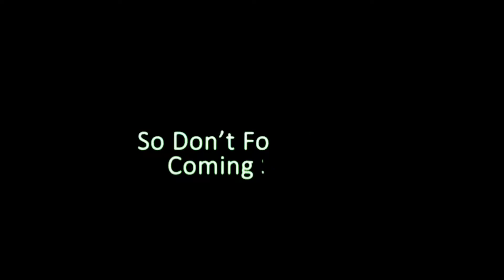NAAGIN X CRADLES | PUBG MONTAGE | SAMSUNG,A3,A5,A6,A7,J2,J5,J7,S5,S6,S7,59,A10,A20,A30,A50,A70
NAAGIN x CRADLES | PUBG MONTAGE | HELLGOD SLAYER

I Hope you guys like the video. Peace out ✌️.

Graphics:- Smooth+Ultra

Server:- Asia🇮🇳

Controls:- 4 fingure + gyro {Always On}

Thumbnail App:- PS CC 2019 and PixelLab